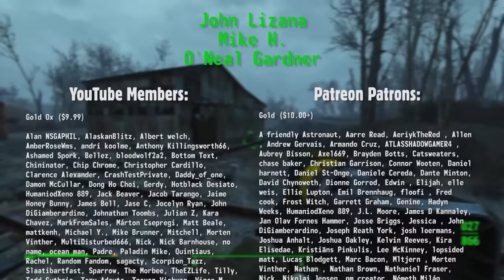Pinned: The Institute Confronts the Minutemen - The Story of Fallout 4 Part 27